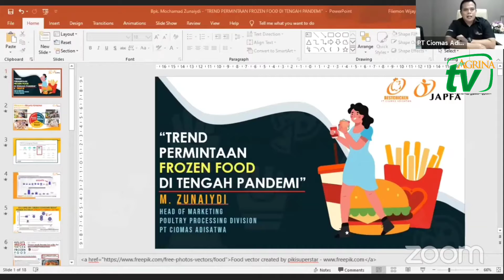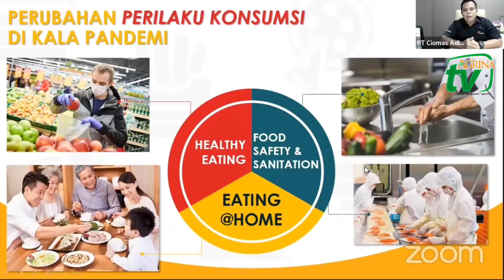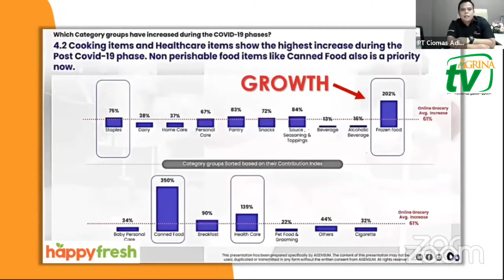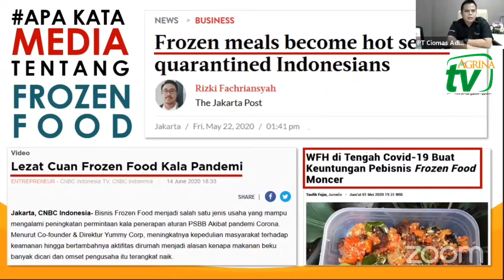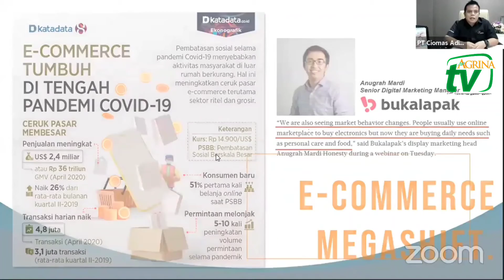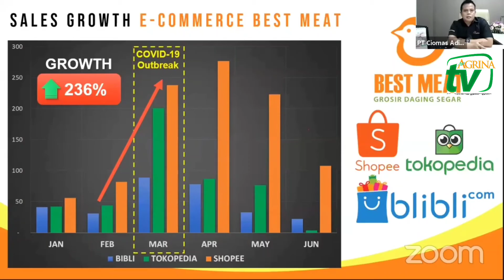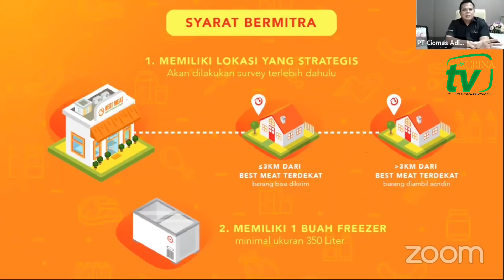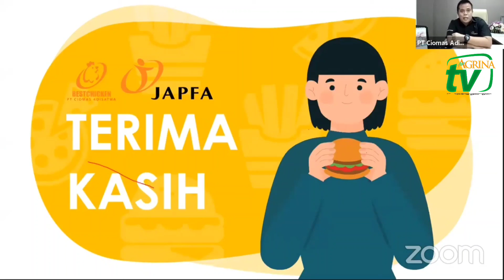Omzet Meroket Bisnis Frozen Food di tengah Pandemi. Mau?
Bisnis frozen food (makanan beku) ready to eat (siap santap) dan ready to cook (siap masak) sedang laris-manis diminati masyarakat. Apakah ini hanya karena permintaan semu di masa pandemi Corona? Seperti apa tren bisnis frozen food (makanan beku) ready to eat (siap santap) dan ready to cook (siap masak) ke depan?

Simak penjelasan M. Zunaidy, Head of Marketing Poultry Processing Division PT Ciomas Adisatwa, produsen daging ayam Best Meat dalam webinar Suara Agrina bertema Laris Manis Bisnis Frozen Food pada Rabu, 29 Juli 2020.

Webinar ini juga menghadirkan Dr. drh. Denny W. Lukman, Dosen Fakultas Kesehatan Hewan IPB dan dr. Abbi AP Darmaputra, B. Med.Sc, Head of Central Marketing Tri Group, pelaku usaha Ayam Kane.